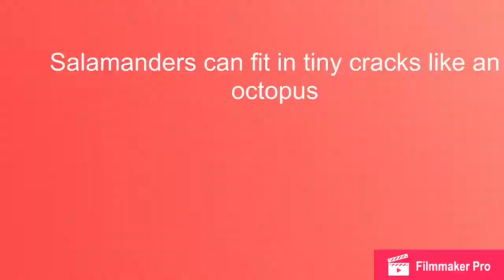Yellow spotted Salamander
Hey guys this is my first video please like and subscribe to my channel if we can get to 10 likes I will add a special video.If you want to buy merch go to this